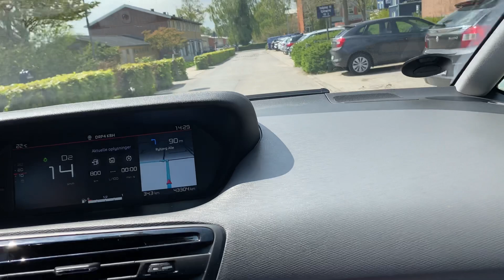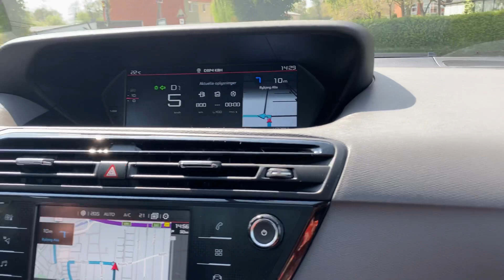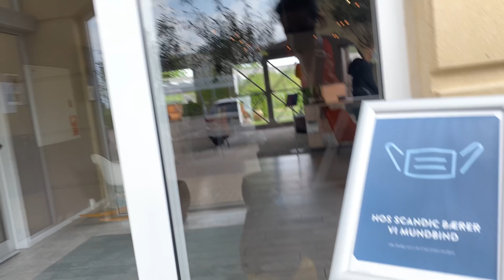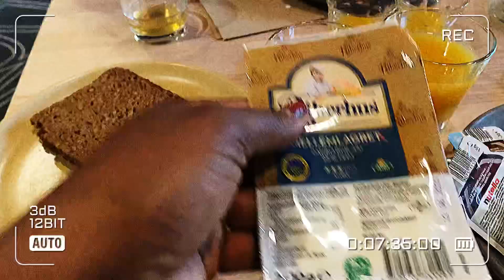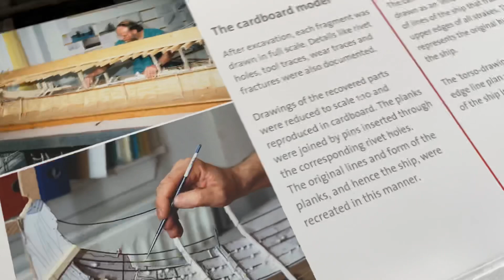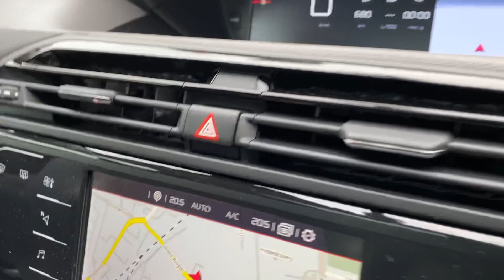DALXIISKII🇩🇰UGU HOREEYEY 2021 ME AND MY FAMILY IT WAS AMAZING💕MANSHAALLAH